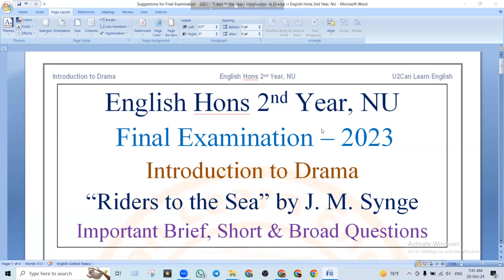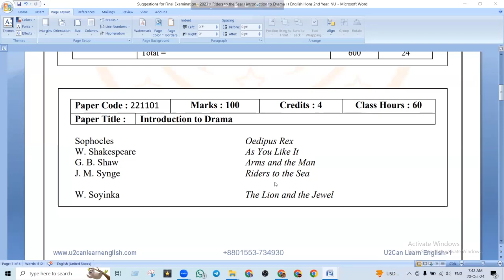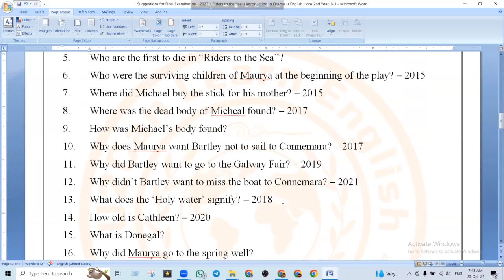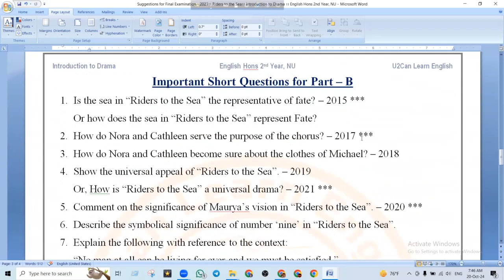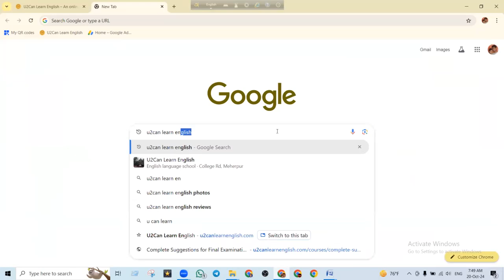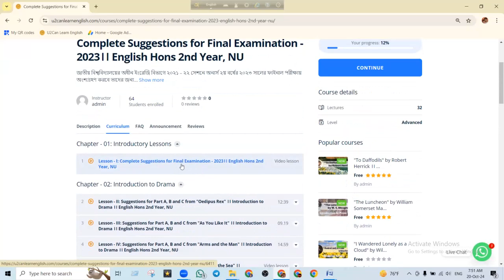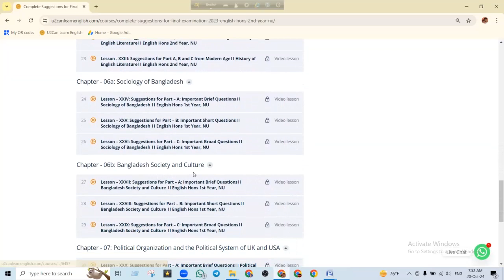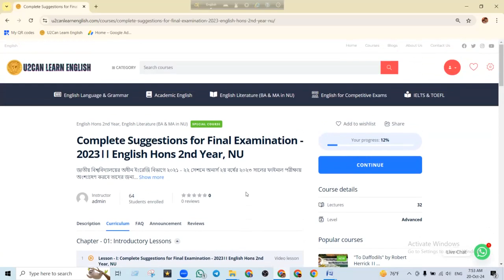Partwise Suggestions for "Riders to the Sea"।। Introduction to Drama।। Final Examination - 2023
U2Can Learn English এই ভিডিও ক্লাসে National University এর অধীন English Hons 2nd Year এর Final Examination - 2023 এর জন্য Introduction to Drama থেকে Riders to the Sea এর উপরে Part A, B ও C এর জন্য Important Brief, Short ও Broad Questions দেওয়া হয়েছে। আশা করি ভিডিও ক্লাসটি Final Examination - 2023 এর পরীক্ষার্থীদের জন্য উপকারে লাগবে।